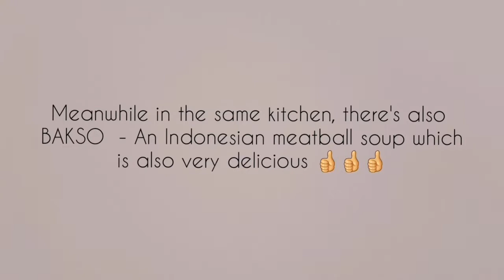German - Indonesian Food / English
We are mixed marriage famliy - German Indonesian living in Berlin Germany. Our kitchen is one of the interesting points at home , for we cook sometimes different food from Germany & Indonesian together and enjoy it :).